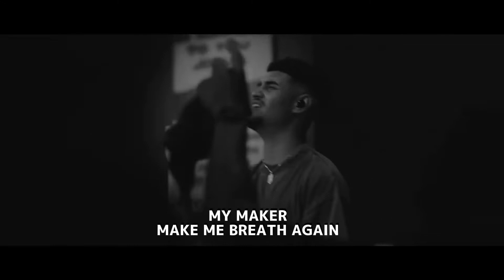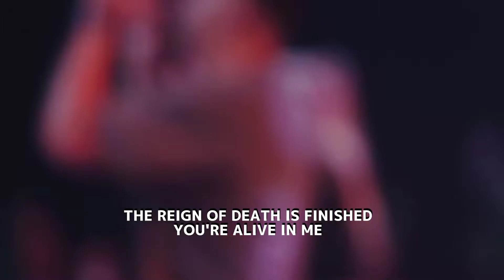Back to life You Me The Church That's Us Side A planetboom with subtitle English